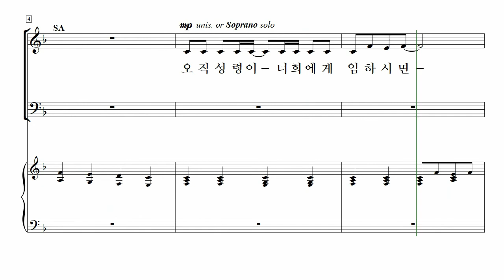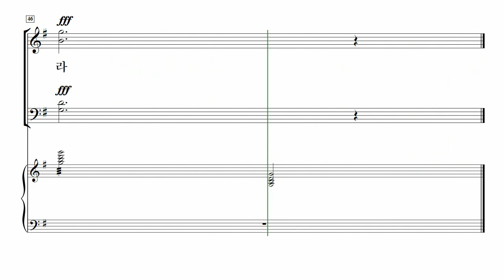[중앙아트] 주님의 마음 11. 성령의 충만으로 - 알토 MIDI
📚 주님의 마음 - 김진상

11. 성령의 충만으로

✔ 『주님의 마음』은 내가 아파하는 것보다, 내가 기뻐하는 것 보다, 내가 사랑하는 것보다 더 많이 날 향하신 마음입니다.
백석예술대 교수, 성악가, 국민일보 칼럼니스트 등 다양한 활동을 통해 음악과 신앙, 삶 가운데 영감을 받아 작곡한 김진상 교수의 찬양 레퍼토리 『주님의 마음』은 전통적이고 고전적인 스타일의 찬양집입니다.